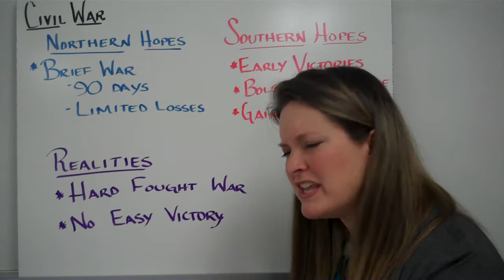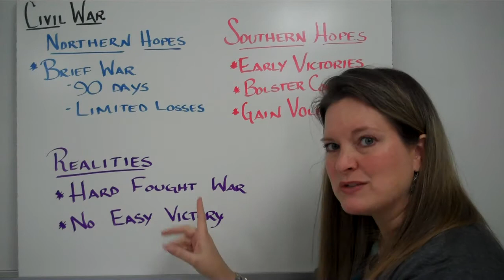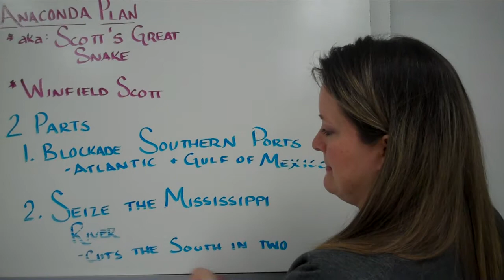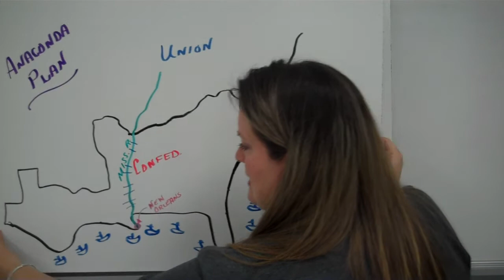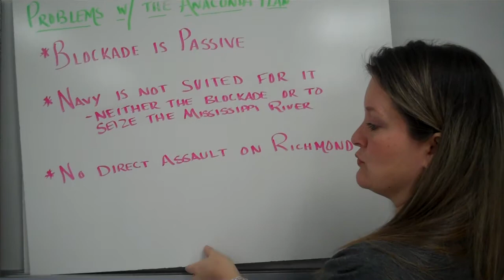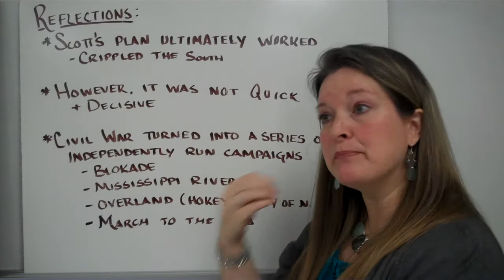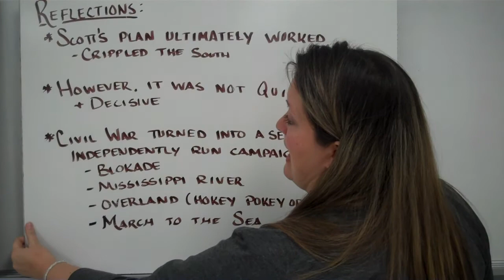Civil War Hopes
Hopes of both the North and the South, Anaconda Plan